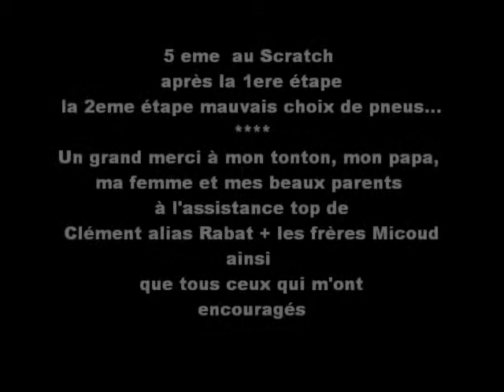RALLYE VAISON LA ROMAINE 2015 ES1 BMW COMPACT DIDIER DURAND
RALLYE DE VAISON LA ROMAINE 2015 DIDIER DURAND ET FLORIAN DROUARD SUR BMW COMPACT ES1 COMBE DE VEAUX